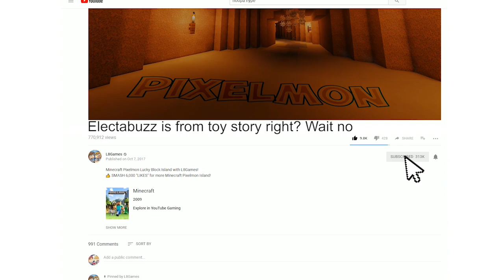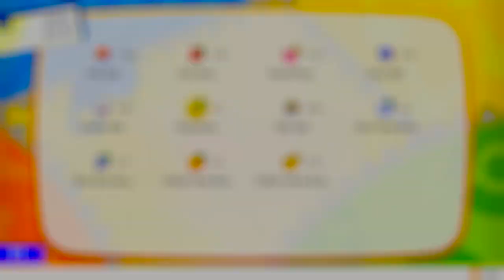Pokemon Let's Go Pikachu! - "THUNDER BIRD AHOY!"- Episode 37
Pokemon Let's Go Pikachu with L8Games!
👍 SMASH THAT "LIKE" button for more Pokemon!

wait but thunder is super effective against bird
pokemon is just breaking every rule with this insane pokemon WOW

can you comment OH WOW if you read this
thank u!